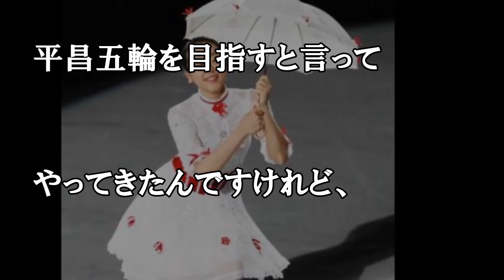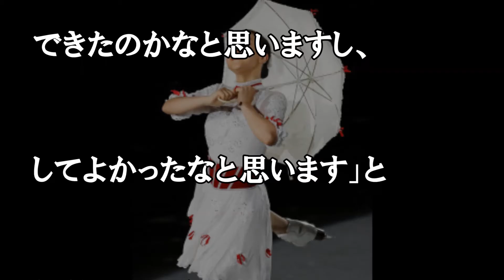浅田真央さん 平昌五輪 フィギュアスケート女子の後輩たちの活躍について・・・MaoAsada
浅田真央さん、平昌五輪見て「バトンタッチして良かったなと思います」
フィギュアスケートの元世界選手権女王・浅田真央さん（２７）が７日に放送されたＮＨＫ総合「クローズアップ現代＋」（月～木曜・後１０時）で、
一時は自身も出場を目指していた平昌五輪について語った。
真央さんは「もちろんフィギュアも見ていましたし、カーリングだったり、スピードスケートだったり（スキー）ジャンプだったり。
ハーフパイプだったり…いろんな種目を見ていました」と熱戦を見ていたことを明かした。
そして、かつては自身も目指していた同五輪について「私は自分が復帰するときは平昌五輪を目指すと言ってやってきたんですけれど、復帰して、
自分の体も気持ちも限界と分かったので、もうやりきったという気持ちの方が強くて。五輪を見て自分が何かをまた思い出したりとか、
出たいと思うことがなかった」と穏やかな表情で語った。
そして、フィギュアスケート女子の後輩たちの活躍について「坂本選手も宮原選手もすばらしい演技だったと思うんです。みんなそれぞれ切磋琢磨して頑張っているのを見て、
また次の五輪もがんばってほしいなと思う」と話した。
そして「私はバトンタッチできたのかなと思いますし、してよかったなと思います」と微笑んでいた。
浅田さんは現在、５月から始まる「浅田真央サンクスツアー」に向けて、公募したスケーターたちと練習を重ねている。
全国１０か所を回る予定の同ツアーは、客席とリンクの距離を近くして、スケーターが滑るときの音などが伝わるように工夫するとしている。

【関連動画】
【やっぱり凄い】浅田真央さん、姉の舞さんとキレッキレの動きを見せるｗｗｗ（動画あり） 2

【HQ】浅田舞 2017XOI 「恋人たちのクリスマス」真央ちゃんの初振付プログラムヽ(^o^)丿?